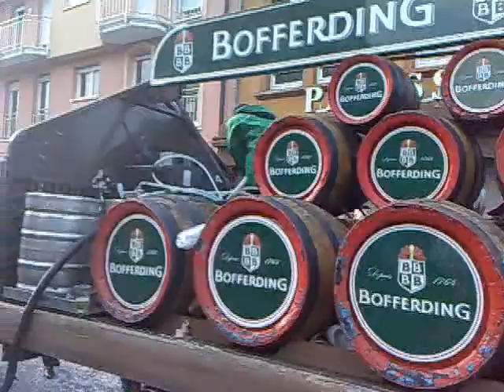carnaval de petange4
petange,luxembourg